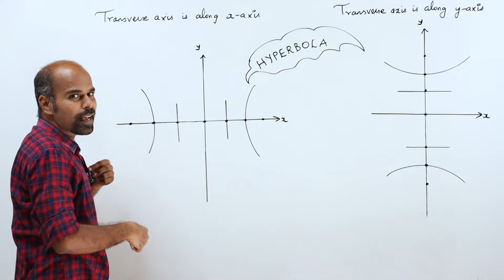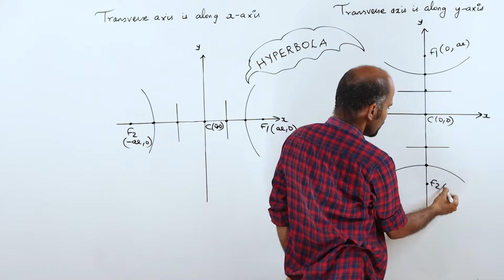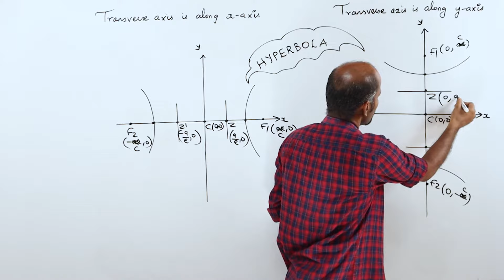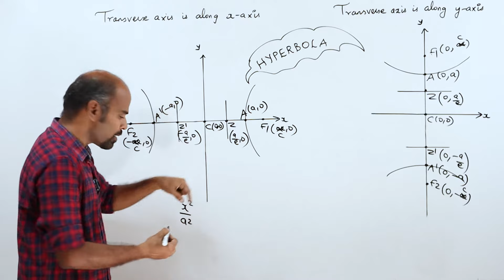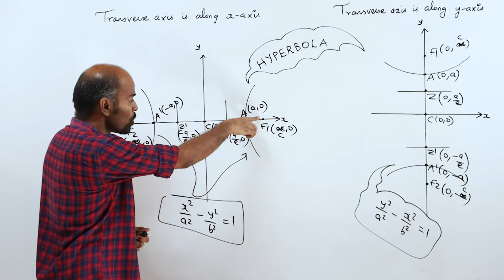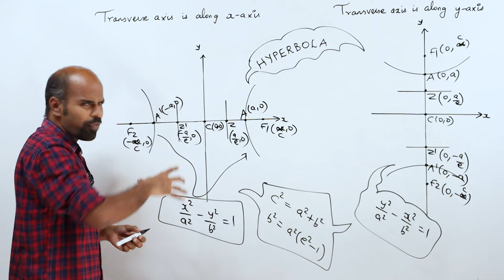+2 | Exercise 5.2 | Basics 11 | Analytical Geometry | Class 12 | State Board | ram maths